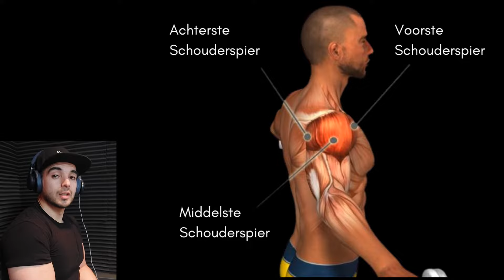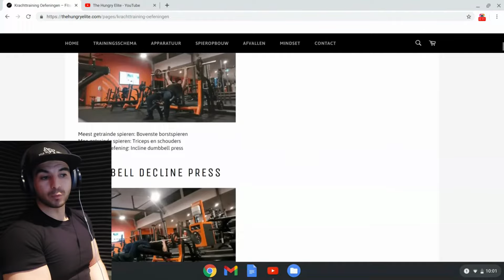Top 10 BESTE Schouderoefeningen voor grote ronde schouders - Trainen voor Massa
In deze video ontdek je de 10 beste schouderoefeningen als je je schouders wilt trainen met spiergroei als doel. Deze schouderoefeningen worden veel gebruikt door professionele bodybuilders, omdat de oefeningen voor flinke resultaten zorgen.